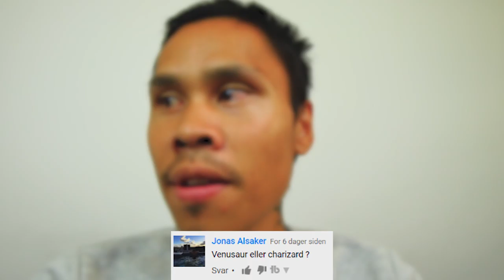SpørKasper - hva syns du om SpillPappa